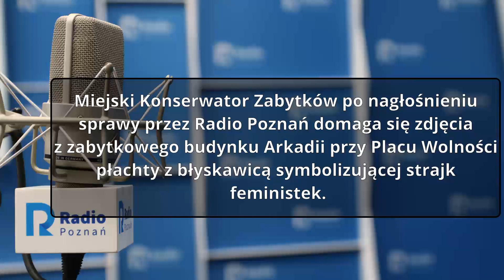Wielkopolskie popołudnie: Dariusz Hybel [14.01.2021]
Miejski Konserwator Zabytków po nagłośnieniu sprawy przez Radio Poznań domaga się zdjęcia z zabytkowego budynku Arkadii przy Placu Wolności płachty z błyskawicą symbolizującej strajk feministek.